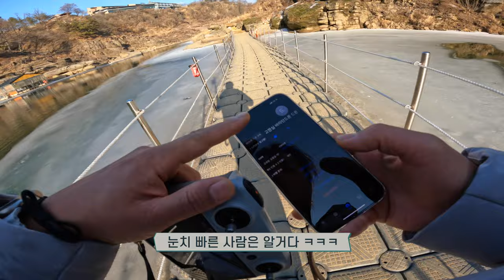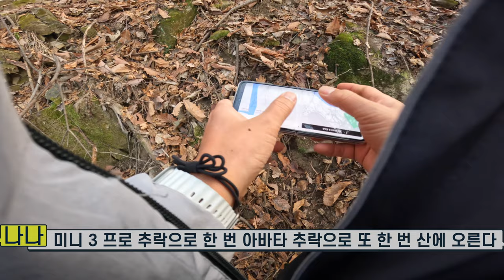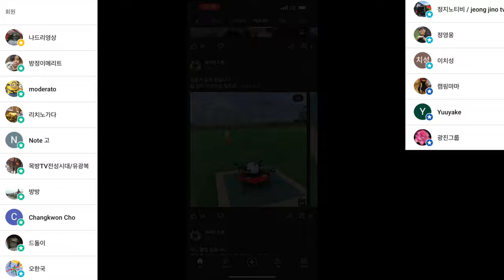dji mini 3 pro 추락 그리고 아바타 추락 하루에 산을 두번 올랐습니다 강원도 철원군 고석정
ㅡㅡㅡㅡ

2차 편집 또는 퍼나르기 또는 링크 악의적이지만 않다면 다 괜찮습니다
ㅡㅡㅡㅡ

1. 바라던드론 구독자 모임입니다.
2.공지 확인 및 투표 참여 하셔야 합니다.
3.최대 인원은 100명입니다. (가득 차면 못들어가요)

ㅡㅡㅡㅡ

바라던 장비